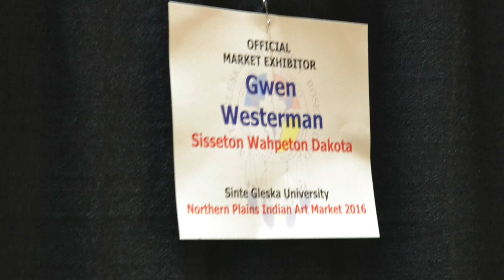NPIAM Artist Video Profiles: Gwen Westerman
Gwen's work is amazing come check out her work this September 23 and 24 in Sioux Falls South Dakota!